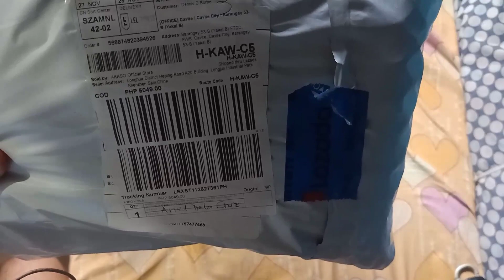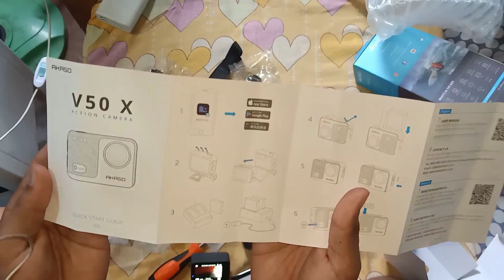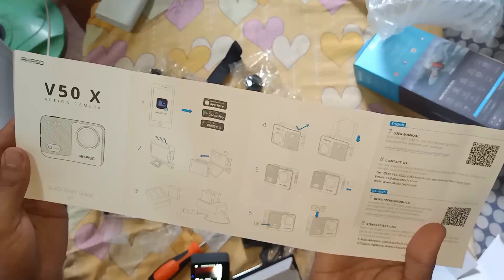AKASO V50X unboxing 🤩🤩